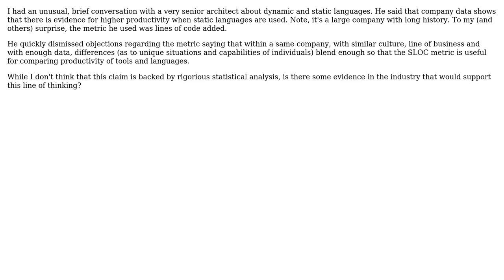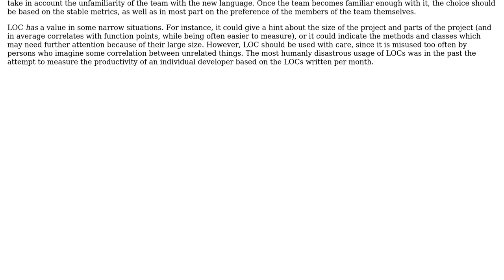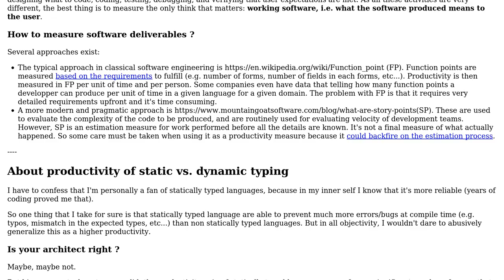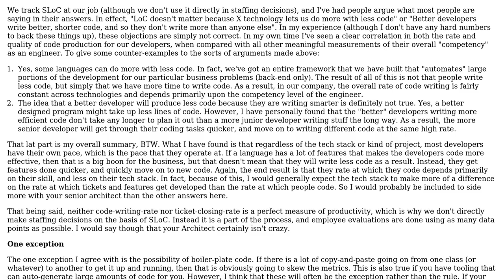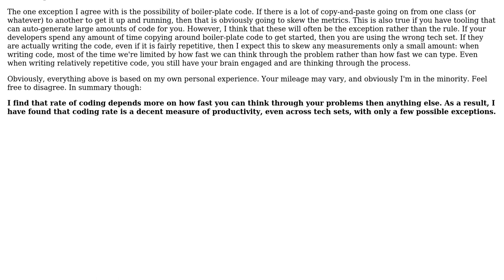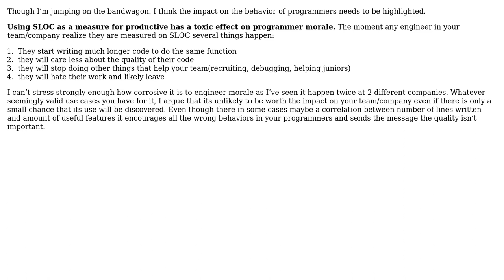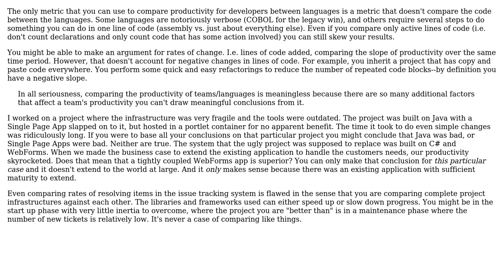Software Engineering: Are there known valid uses of SLOC to measure productivity? (7 Solutions!!)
Software Engineering: Are there known valid uses of SLOC to measure productivity?

With thanks & praise to God, and with thanks to the many people who have made this project possible! | Content (except music & images) licensed under CC BY-SA | Music | Images & others | With thanks to user sevo user Nath user Frank Hileman user Conor Mancone user cmaster - reinstate monica user Christophe user Berin Loritsch user Arseni Mourzenko and the Stack Exchange Network Trademarks are property of their respective owners. You are responsible for your own actions.